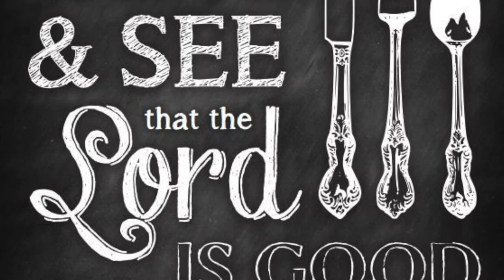Taste and See